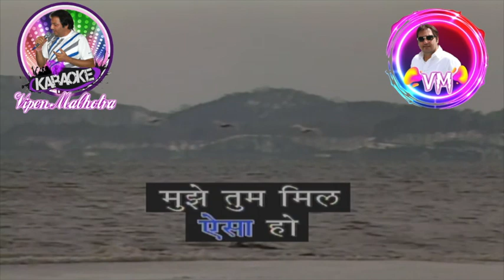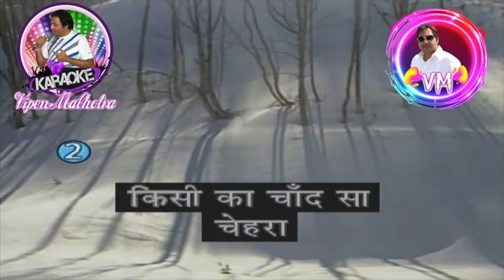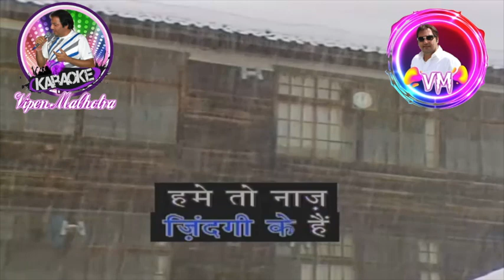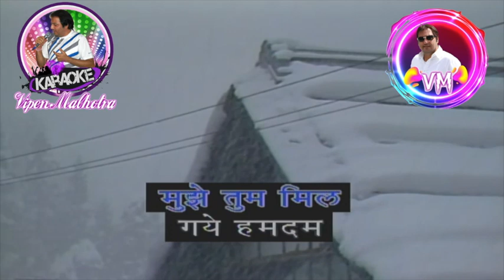Mujhe Tum Mil Gaye Humdum (Tempo -1) Karaoke With Scrolling Lyrics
Mujhe Tum Mil Gaye Humdum
Film: Love in Tokyo (1966)
Singer: Lata Mangeshkar
Lyrics: Hasrat Jaipuri